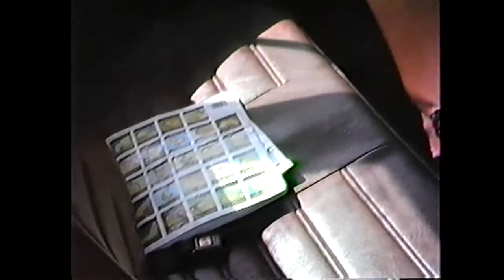ÇİT AMERİKA'DA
Sigaramın dumanına sarsam saklasam seni
Gitme, gitme, gittiğin yollardan dönülmez geri...